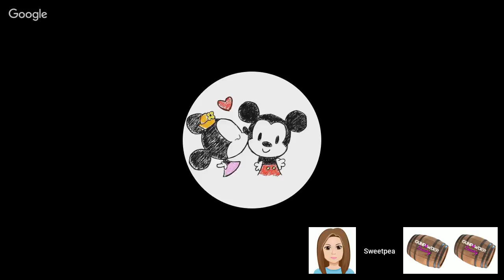Gun Gals 018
In this weeks episode of Gun Gals we are going to talk about what  we do for home security and defense. (enhanced security, dogs, motion lights, cameras, alarms)  What do we do to lower our security risk? How does our house look from the street (do we show off what we have to steal, lights on inside the house, does it look like someone is at home)?  Do we watch what we put out in the trash? (brand new tv boxes and other electronics)